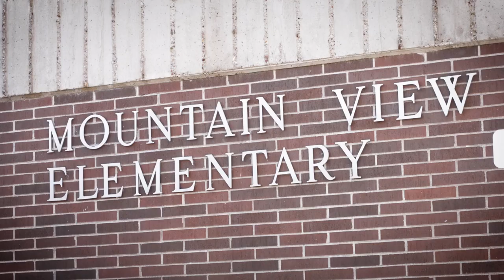Students compose music with AI in 'Character Strong Project'